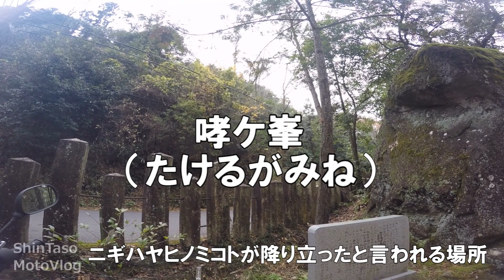もう一つの天孫降臨 磐船神社と哮ケ峯 ～シリーズ昔話 【モトブログ】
天孫降臨の地は関西にもあるのです
新シリーズ「シリーズ昔話」

所有機材：
・GoPro Hero4 Black Edition
・BUFFALOマイク BSHSM03BK
・Apeman A79 & 付属マイク

編集ソフト（無料版）：
・VideoProc Vlogger
・PhotoScape X

所有車両：
・YAMAHA NMAX125（2016年式）
・YAMAHA Aprio（1998年式）